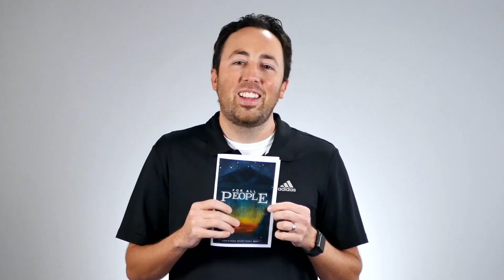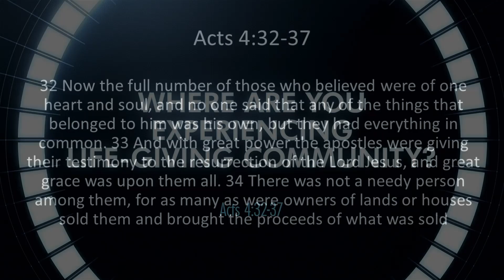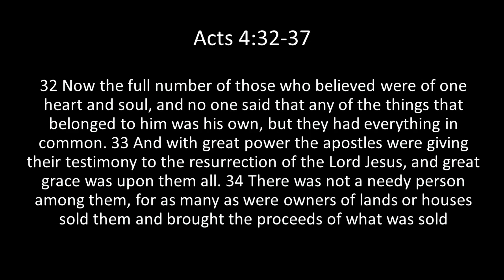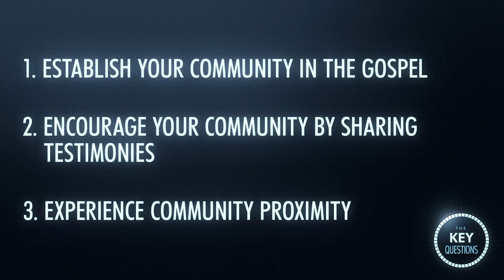Central Worship, November 12, 2023